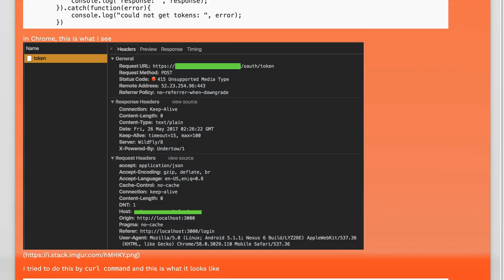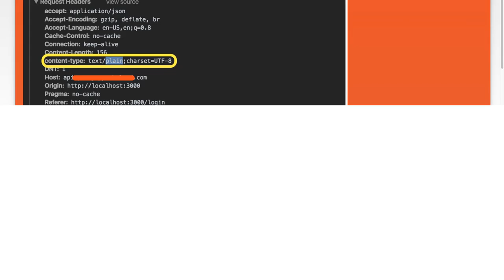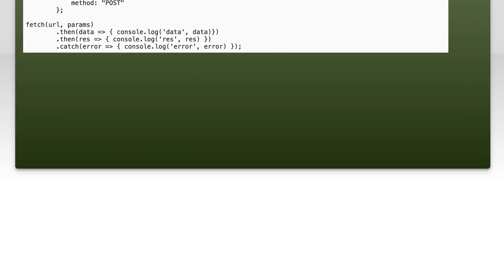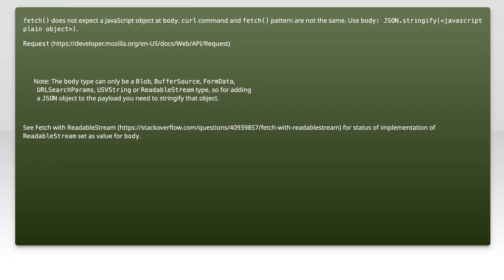Fixing HTTP 415 Error: Why Fetch POST Fails While Curl Works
In this video, we dive into the frustrating world of HTTP 415 errors, specifically focusing on why your Fetch API POST requests might be failing while Curl commands succeed. We'll explore the common pitfalls that lead to this issue, including content type mismatches and incorrect request configurations. Join us as we break down the differences between these two methods and provide practical solutions to get your Fetch requests working seamlessly.

Today's Topic: Fixing HTTP 415 Error: Why Fetch POST Fails While Curl Works

Related to: http415error, fixinghttp415, fetchpostfails, curlworks, httperrortroubleshooting, fetchapi, curlcommand, postrequestissues, webdevelopmenterrors, apierrorhandling, httpstatuscodes, client-sideerrors, server-sideerrors,